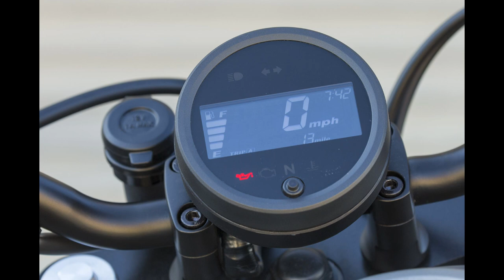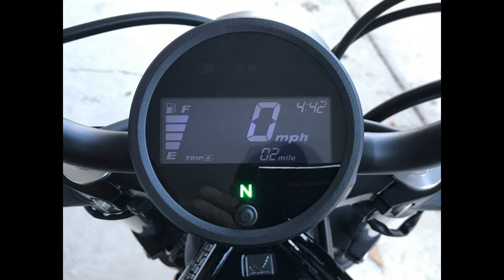Honda Rebel 300 2020 will Launch in india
Honda Rebel 300 will Launch in December 2020 in India